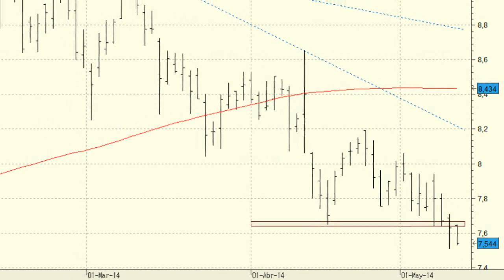Análisis técnico de Mediaset: se confirma el cambio de tendencia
En estos momentos, Mediaset es uno de los valores del Ibex 35 que ofrece peores perspectivas técnicas. Desde que alcanzó los máximos anuales a comienzos de año, el título ha perdido posiciones y ha abandonado el soporte que le ofrecía la media de 200 sesiones.

No veremos ninguna señal de fortaleza en la cotización mientras no supere los 8,19 euros, máximos de abril.